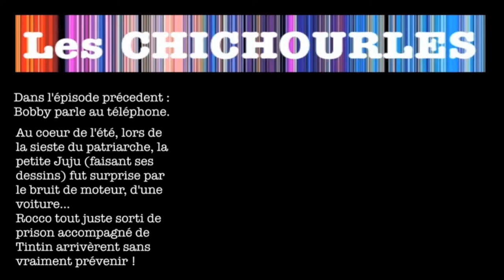Les CHICHOURLES : Le Papet & co (WEB-SERIE 2ème feuilleton)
Le Papet fait visiter sa demeure...Rocco depuis sa sortie de prison est un brin nerveux !!